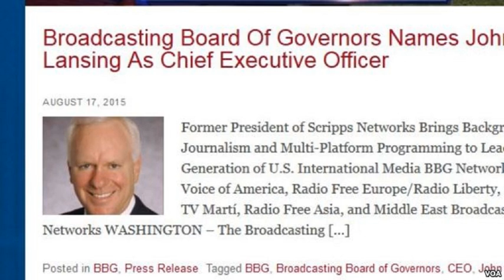VOA Burmese News on 19 August 2015,အေမရိကန္အစိုးရ အသံလႊင့္လုပ္ငန္းမ်ားဆိုင္ရာ BBG ဘုတ္အဖဲြ႔ CEO သစ္ခ